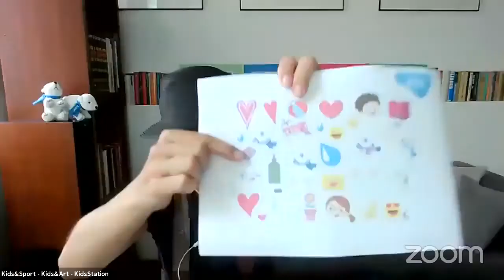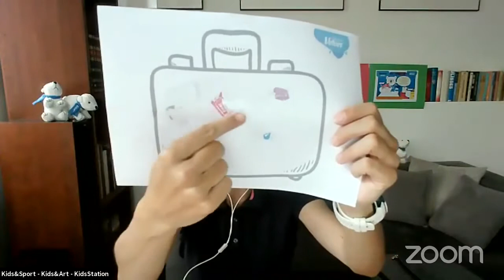Pakowanie na wakacyjne wyjazdy – czyli co zabrać do walizki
„Pakowanie na wakacyjne wyjazdy – czyli co zabrać do walizki” czyli pierwsze spotkanie w ramach cyklu zajęć online "Wakacyjny poradnik higieniczny", na który zapraszamy Was wspólnie z marką Velvet.

Nasz bezpłatny cykl skierowany jest do uczestników indywidulanych oraz dzieci w grupach (przedszkola, półkolonie, itp.).

Tematy i terminy:

1. Wtorek, 13 lipca, g. 10.00 – „Pakowanie na wakacyjne wyjazdy – czyli co zabrać do walizki”
2. Piątek, 16 lipca, g. 10.00 – „Higiena w toalecie – część 1”
3. Wtorek, 20 lipca, g. 10.00 – „Higiena w toalecie – część 2”
4. Wtorek, 27 lipca, g. 10.00 – „Higiena rąk”
5. Wtorek, 3 sierpnia, g. 10.00 – „Higiena (nie tylko) w trakcie przeziębienia – czyli chusteczki przyjacielem podróżnika”
6. Wtorek, 10 sierpnia, g. 10.00 – „Znaczenie wody w higienie”
7. Wtorek, 17 sierpnia, g. 10.00 – „POD-RĘCZNIK papierowy – różne zastosowania ręcznika”
8. Wtorek, 24 sierpnia, g. 10.00 – Gra planszowa – „Mis Velvetuś w krainie higieny”